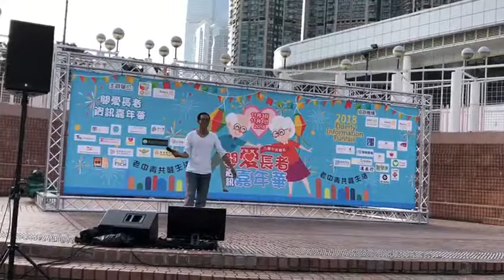九龍中扶輪社及華麗歌舞團大狀好友齊唱金曲歌舞夜電話23966599 達哥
2018 11月4 九龍中扶輪社及華麗歌舞團 達哥